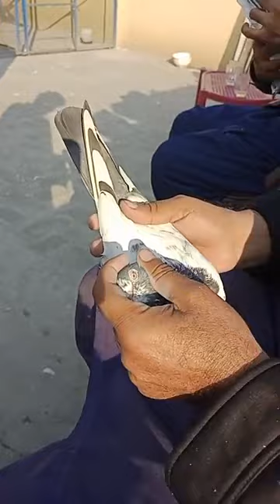Ustad Haji Javed of Wazirabad ki chat se pigeons